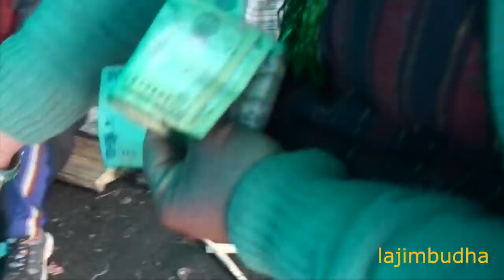milk business around the mountain || Nepal || sheep farm || shepherd life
yarsagumba seekers come to sheep farm to buy milk and shepherd doing business. this sheep farm move to high pastureland in summer season and move to terai in winter season. this sheep farm back to village after spent three months in this high altitude.